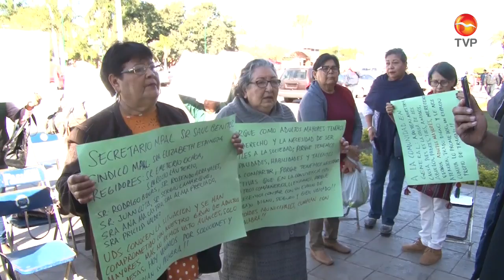Demandan cocoreños instalaciones para la Casa del Adulto Mayor